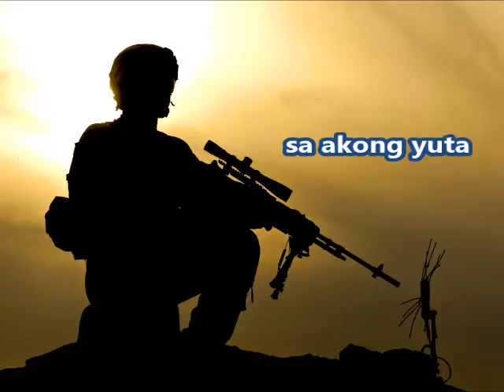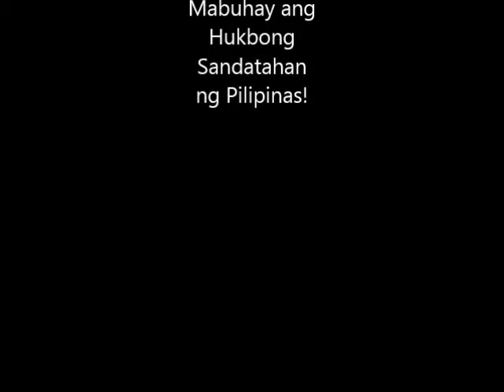Ako'y Sundalo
by Fred Panopio (Unreleased)

A tribute to our fallen heroes in Sulu
in their fight against the Abu Sayyaf.

You have done your duty.
To honor you is ours.